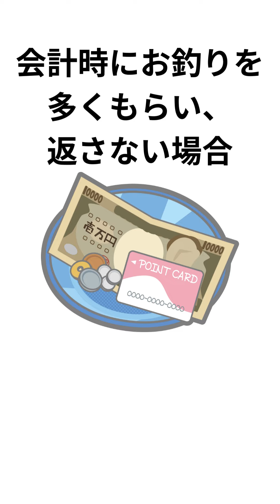法律に関する雑学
みんなの知ってる雑学をコメント欄まで！